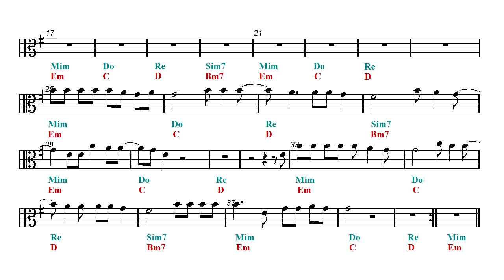Viola Play Along - Let Her Go - Passenger (Sheet music - Guitar chords)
Backing track - Viola Sheet music.